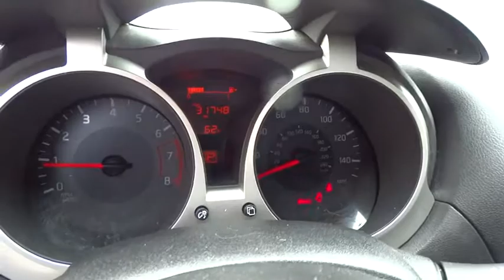2016 NISSAN JUKE Fresno, Bakersfield, Modesto, Stockton, Central California GT602755NR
2016 NISSAN JUKE

CARFAX 1-Owner. EPA 32 MPG Hwy/28 MPG City! BRILLIANT SILVE exterior and Black interior, S trim. Bluetooth, iPod/MP3 Input, Keyless Start, CD Player, Turbo, Alloy Wheels, Satellite Radio, Back-Up Camera. CLICK ME!br /br /KEY FEATURES INCLUDEbr /Back-Up Camera, Turbocharged, Satellite Radio, iPod/MP3 Input, Bluetooth, CD Player, Aluminum Wheels, Keyless Start. MP3 Player, Keyless Entry, Steering Wheel Controls, Child Safety Locks, Electronic Stability Control. Nissan S with BRILLIANT SILVE exterior and Black interior features a 4 Cylinder Engine with 188 HP at 5600 RPM*. br /br /EXPERTS ARE SAYINGbr /Edmunds.com explains The front seats are comfortable, with substantial side bolsters well suited to enthusiastic driving.. Great Gas Mileage: 32 MPG Hwy. br /br /BUY WITH CONFIDENCEbr /CARFAX 1-Owner br /br /WHY BUY FROM USbr /Lithia Nissan of Fresno sells new and used Nissan cars, Nissan trucks & Nissan SUVs in Fresno, CA. We have a strong and committed sales staff with many years of experience satisfying our customers' needs. Feel free to browse our inventory online, request more information about vehicles, set up a test drive or inquire about financing! br /br /Pricing analysis performed on 4/12/2017. Horsepower calculations based on trim engine configuration. Fuel economy calculations based on original manufacturer data for trim engine configuration. Please confirm the accuracy of the included equipment by calling us prior to purchase. br / Some of our Pre-Owned vehicles may be subject to unrepaired safety recalls. Check for a vehicle's unrepaired recalls by VIN at